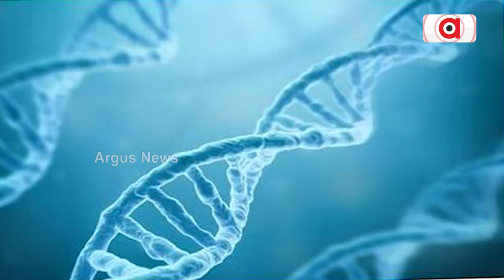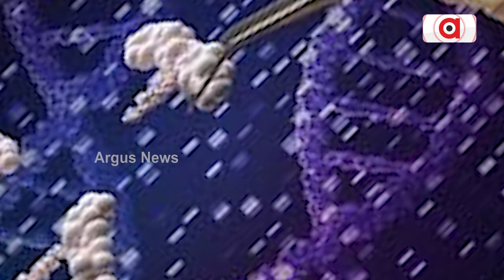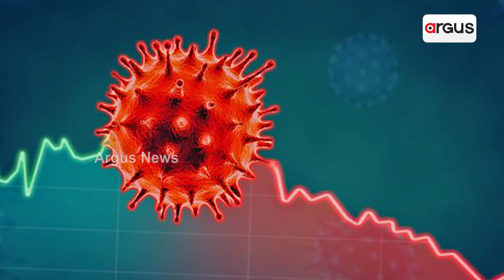'Disease X' Could Be 20 Times Deadlier Than COVID-19: Experts